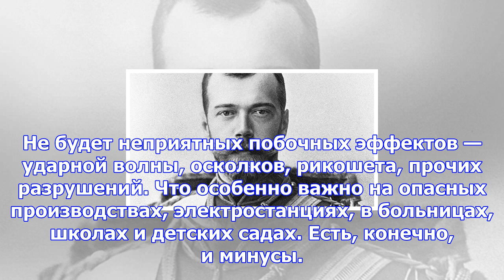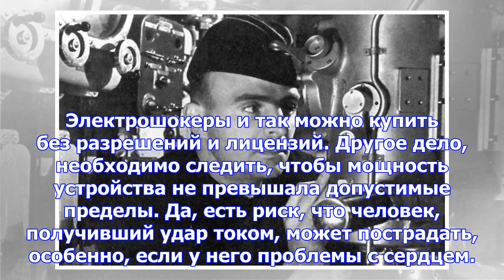Росгвардию предложили вооружить электрошоковыми минами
Охранные предприятия и подразделения Росгвардии, обеспечивающие безопасность государственного и част...